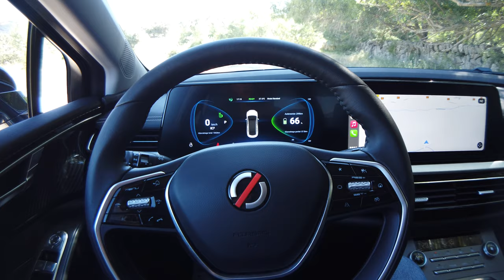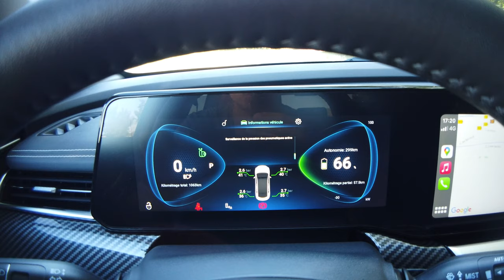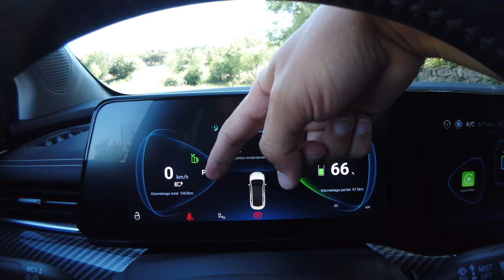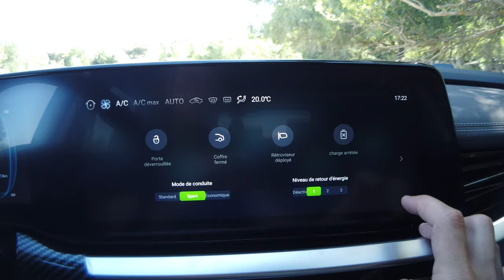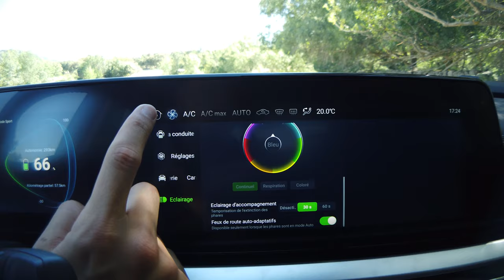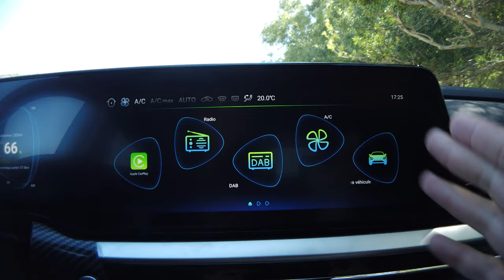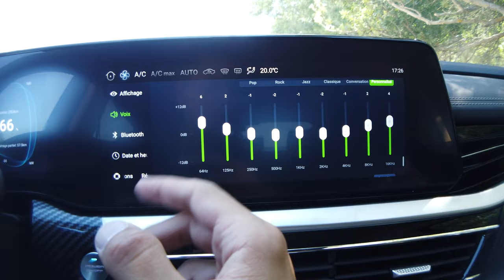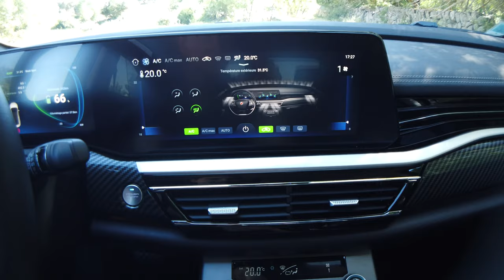Mobilize LIMO - Pour TAXI et VTC - 100% Electrique et pas d'achat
Aujourd'hui vous avez pu découvrir Mobilize LIMO grâce à cette vidéo détaillée de la voiture.

100% electrique avec une batterie de 60kwh une recharge 75kw

Nicolas
Mécanique Sportive